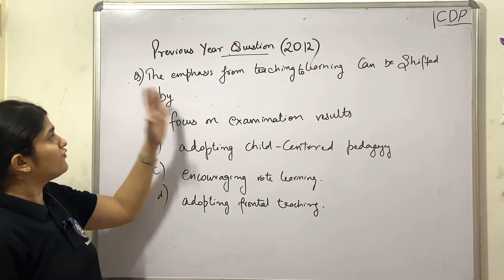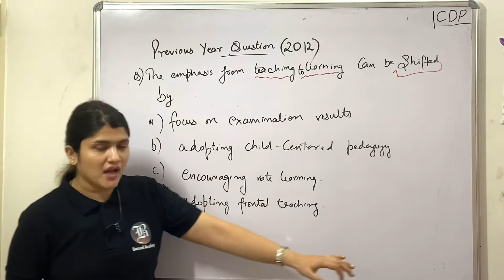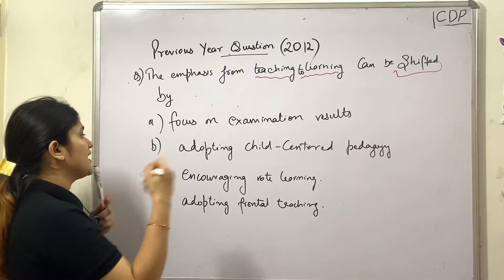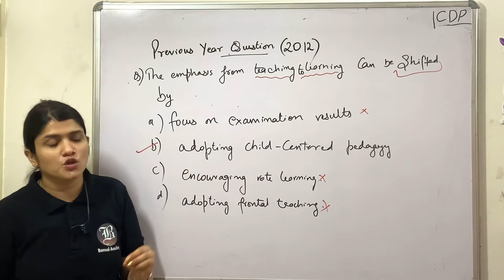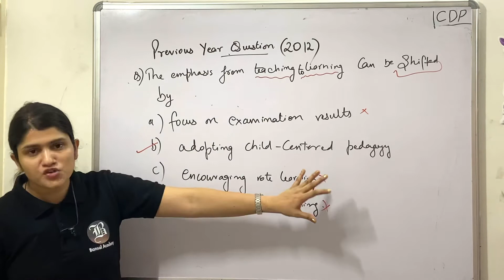CDP Previous Year Questions Series | Part-22 | CDP 2022-23 | CTET | PSTET | HPTET | Bansal Academy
CDP Previous Year Questions Series | Part-22 |CDP 2022-23 | CTET | PSTET | HPTET | ETT | KVS | NVS |  @Bansal Academy

pstet 2021, ctet 2021, htet 2021, uptet 2021, btet 2021, dsssb 2021, kvs 2021,
pstet 2022, ctet 2022, htet 2022, uptet 2022, btet 2022, dsssb 2022, kvs 2022, ett 2022, ett 2021
pstet 2023, ctet 2023, htet, 2023, uptet 2023, btet 2023, ett 2023, kvs 2023, dsssb 2023
CDP, child development  and  pedagogy,  kvs, ett , pstet , ctet , hptet, ptet, DSSSB
CTET, KVS, DSSSB, NVS, UP-TET, UTET, HTET, REET, MPTET, BTET

Follow us  @Bansal Academy